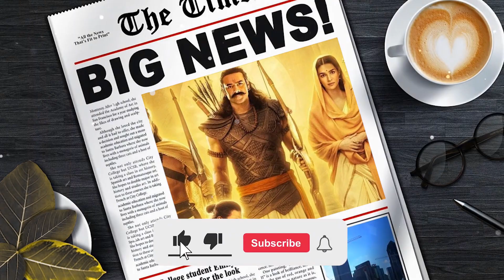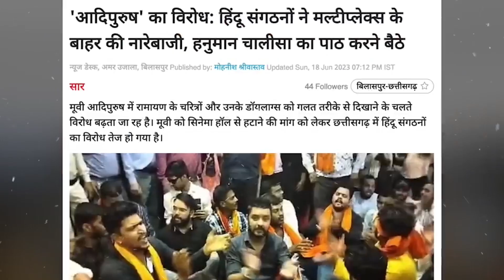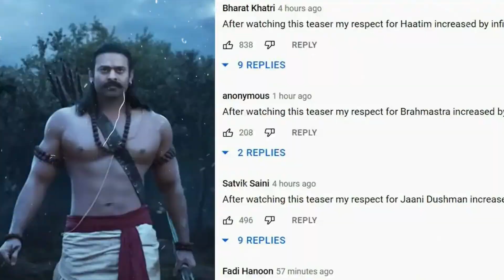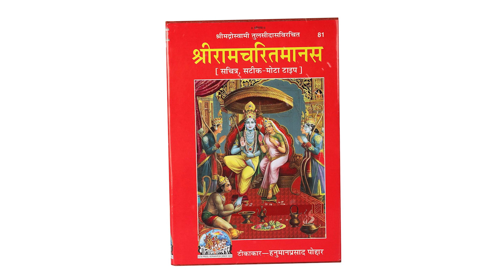Adipurush Movie के फ्लॉप होने के 10 बढ़े कारण || Adipurush A Big Failure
in this video we have explained why adipurush movie got rejection by his audiece , why audience didnot like the story of adipursh , adipurush is a big failure in bollywood industry .